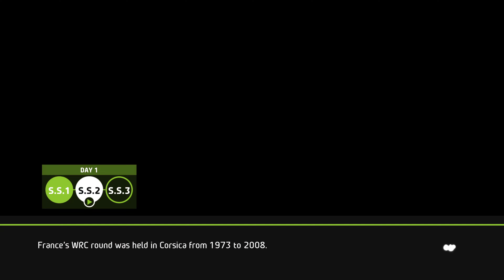WRC 5 (PC) | Career Mode | Round 11 | Tour de Corse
WRC 5
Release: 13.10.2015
Developer: KT Racing
Publisher: BigBen Interactive
Played On: PC